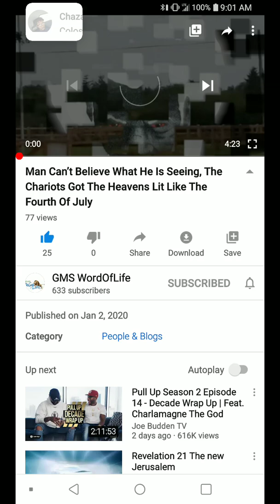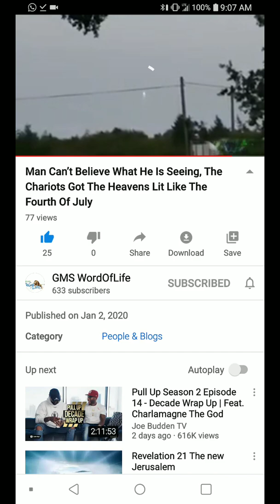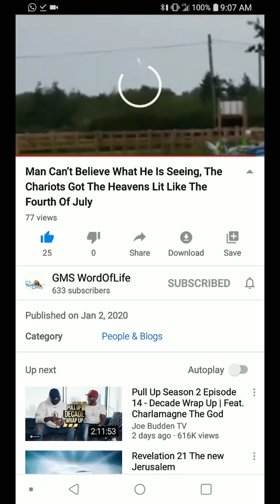2 Esdras 9 : 1 - 15 !!!!